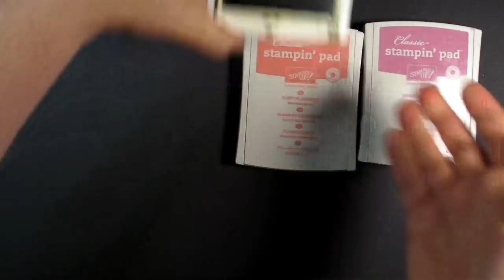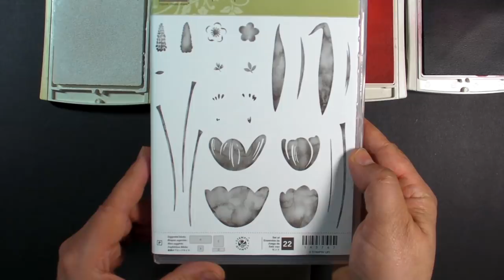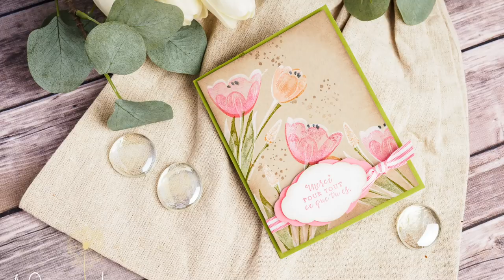Carte origami et technique d'estampage lumière Stampin' Up!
Apprenez comment réaliser une carte origami et une technique d'estampage que j'appelle lumière !